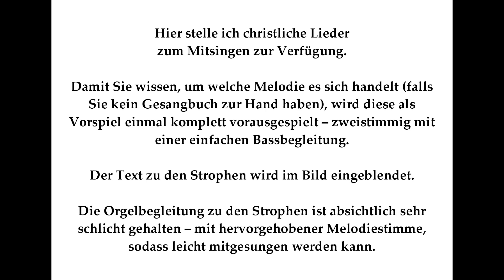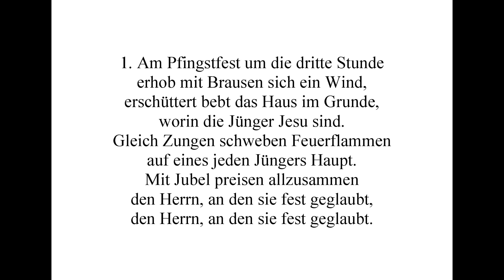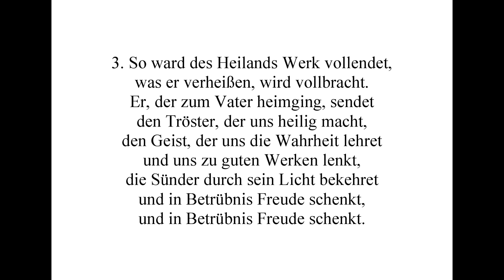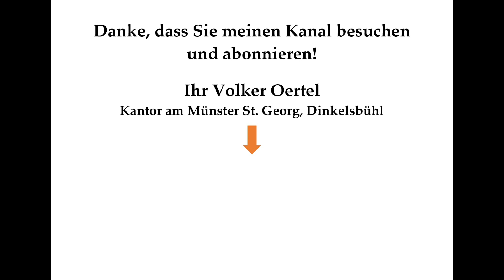Am Pfingstfest um die dritte Stunde GL 781 (Augsburg) Pfingstlied zum Mitsingen mit Orgelbegleitung